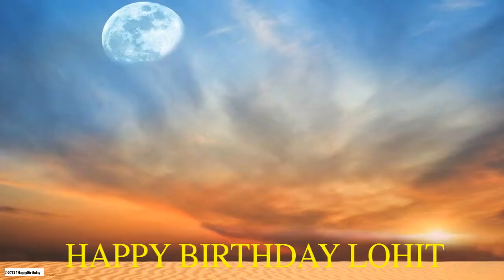Lohit Moon La Luna - Happy Birthday